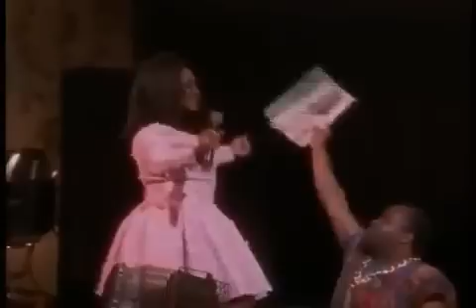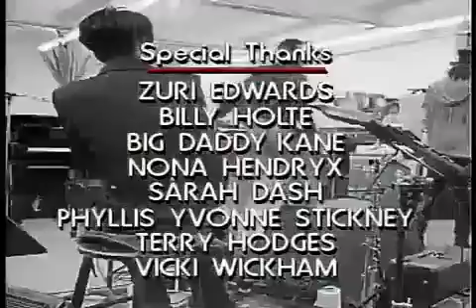Patti LaBelle - Live in New York 1991 (FULL CONCERT)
Patti LaBelle - Live in New York 1991 (FULL CONCERT). Album Burnin' era.